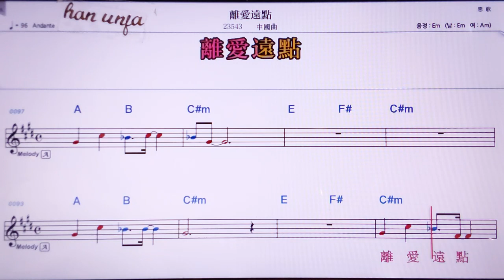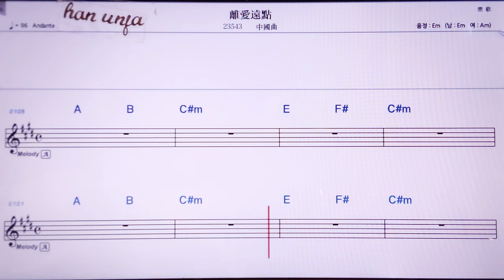💖리아이위앤디앤/ 중국 곡👍MR,노래방, 악보, 코드,Karaoke With Sheet Music